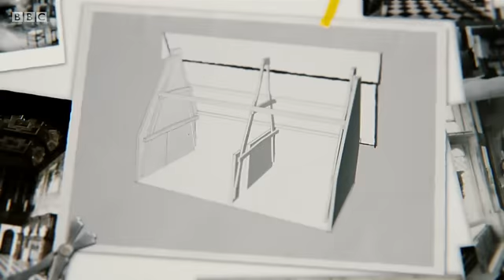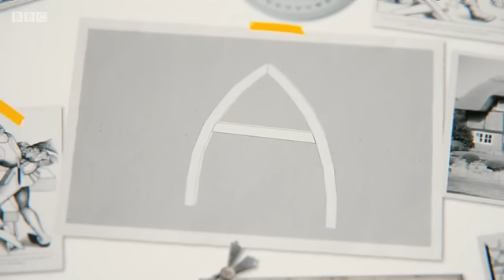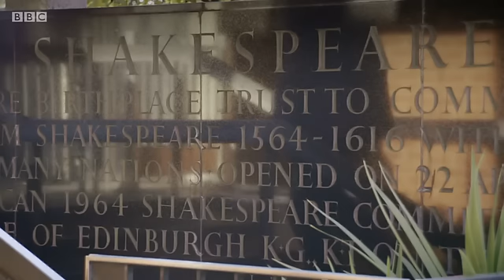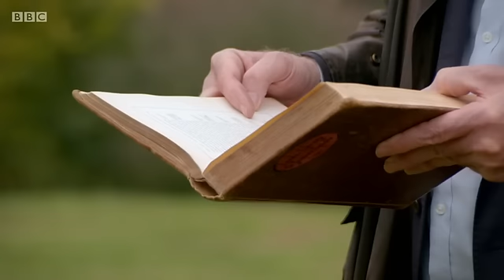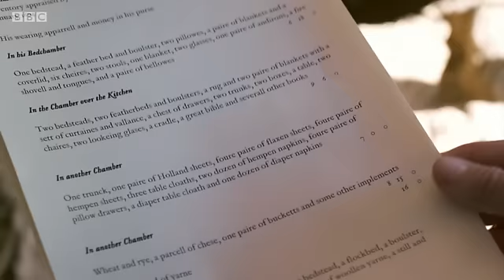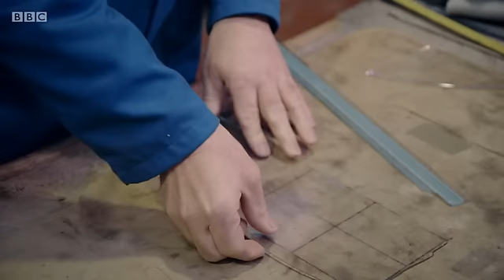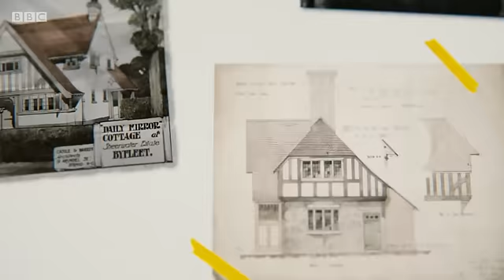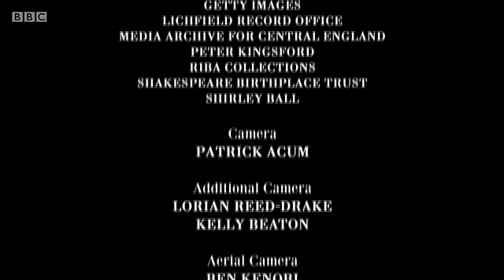Dan Cruickshank: At Home with the British (Documentary) - The Cottage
We would all love to live in a cottage. It is the national fantasy - thatch on the roof, roses over the door, fire in the grate. Dan is in Stoneleigh in the beautiful Warwickshire countryside. The village has barely changed in 500 years, its cottages perfectly preserved. But even better, there is a treasure trove of documents in the local abbey which reveal centuries of daily life in extraordinary detail. Whether it is the pub owner fined for serving poor beer, the widow told to pay for her new home with her best chicken, or the first glass windows in the village, this film charts the cottage's transformation from humble medieval hovel to modern dream home.